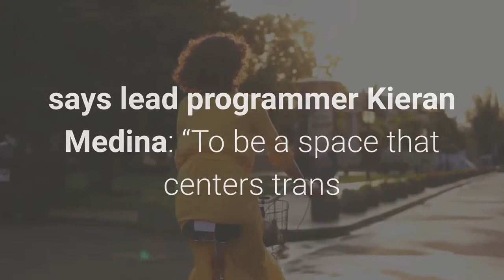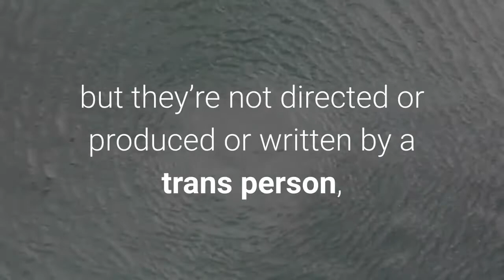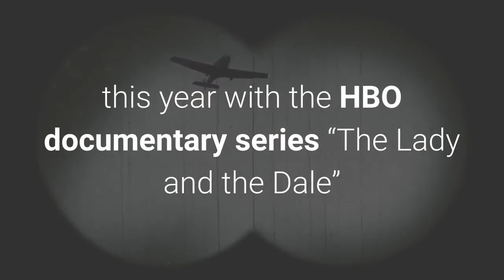‘Visibility is no longer enough’ At Outfest trans and nonbinary creators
This weekend, as Outfest LA closes out its 39th year with a performance by queer and Filipina American-led band Fanny and an Achievement Award presented to trailblazing actor and filmmaker Elliot Page Sunday night at the Orpheum, the festival’s trans and nonbinary summit marks a milestone of its own. Taking place on Saturday at 1:30 p. m. live and in person at the Directors Guild of America, the summit celebrates its fifth year running as part of one of the biggest and buzziest LGBTQ+ festivals in the world. This year’s daylong program of talks, short films and events grows out of the event’s simple overarching mission, says lead programmer Kieran Medina: “To be a space that centers trans and nonbinary creators from beginning to end. ”In a festival held over 10 days across Los Angeles showcasing nearly 200 genre-spanning films from all over the world and representing a vibrant spectrum of the LGBTQ+ experience, the summit is an intentional effort to distinguish stories about trans and nonbinary lives from those told by trans and binary storytellers.“There are shorts that come into the festival that are trans stories, but they’re not directed or produced or written by a trans person, and that’s OK, ” said Medina, who has led the summit for the past three years. “I wanted it to be a space where everything that we are showcasing and uplifting is created by a trans person, whether it’s written by, directed by or produced by. I wanted to showcase that there are people in our community telling these stories. ”This year’s summit theme is “CommUNITY, ” and it kicks off with a keynote speech by artist, filmmaker and activist Tourmaline (“Happy Birthday, Marsha! ”), named one of Time Magazine’s 100 Most Influential People of 2020, whose work highlights and preserves the world-changing legacies of Black queer and trans people. (Portions of the summit will be made available online via Outfest. )A short film showcase will screen four titles (“Love You Forever” by Sepand Mashiahof and Sepehr Mashiahof; “F1-100" by Emory Chao Johnson; “Ni Aquí / Ni Allá” by Ley Comas; and “Little Sky” by Jess X. Snow) along themes common to trans narratives, with filmmakers in attendance to discuss their work and perspectives as emerging artists. Emmy-nominated artist and filmmaker Zackary Drucker (“This Is Me, ” “Transparent”), who made her longform directorial debut earlier this year with the HBO documentary series “The Lady and the Dale” and serves on the Outfest board, returns to the festival she credits with fostering her development as an artist and subsequent leap from the experimental art world to a film and television career.